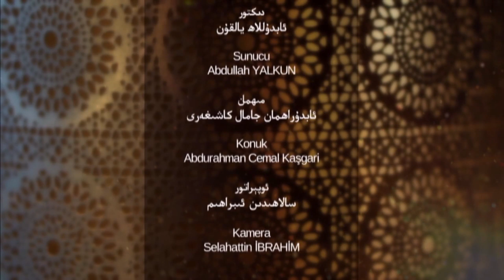ئىسلام ۋە بىز 9-سان مۇسۇلمانلار بىلەن كاپىرلارنىڭ ئالاقىسى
قەدىرلىك كۆرۈرمەنلىرىمىز ھەر ھەپتە پەيشەنبە كۈنى نەق مەيداندىن تارقىتىلىۋاتقان "ئىسلام ۋە بىز" پروگراممىمىزنىڭ بۇ سانىدا ئۇستاز ئابدۇراھمان جامال كاشىغەرى بىلەن: ''مۇسۇلمانلار بىلەن كاپىرلارنىڭ ئالاقىسى" ماۋزۇسى ئەتراپىدا توختالدۇق.

1. ئىسلامنىڭ ئىنسانغا بولغان قارىشى قانداق؟
2. ئىسلامدا مۇسۇلمانلار بىلەن باشقىلارنىڭ ئالاقىسى قانداق بولىدۇ؟
3. مۇسۇلمانلار بىلەن باشقىلار توقۇنۇشۇپ قالغاندا مەسىلىنى قانداق ھەل قىلىش لازىم؟
4. مۇسۇلماننىڭ مۇسۇلمان بىلەن بولغان ئالاقىسى قانداق بولىدۇ؟
5. ئىسلامدا كاپىرلارنىڭ ھەممىسىگە بىر خىل مۇئامىلە قىلىنامدۇ؟  قاتارلىق تېمىلار دىققىتىڭلاردا بولىدۇ...
دىققەت بەرگەيسىلەر...